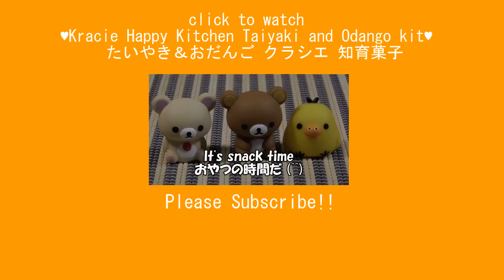Gudetama Bento Lunch Box【Kyaraben】ぐでたま弁当の作り方【キャラ弁】簡単！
Gudetama Bento how to make Bento(kyaraben)
Introducing the cute Bento of Gudetama
Gudetama Bento Lunch Box（Kyaraben） Recipe
ぐでたま弁当（キャラ弁）の簡単な作り方を紹介します。
ぐでたまキャラ弁レシピです。

Baymax of Thick Hotcakes【Thick  pancake】　100円の型でベイマックスの厚焼きホットケーキ パンケーキ

Sumikkogurashi Bento Lunch Box (kyaraben) Sumikkogurashi  Lunch kit  すみっコぐらし 弁当作り方 すみっコぐらしライスケースセット

How to make Yo-Kai Watch Bento Lunch box（Kyaraben ） 妖怪ウォッチ キャラ弁 作り方【ジバニャン】